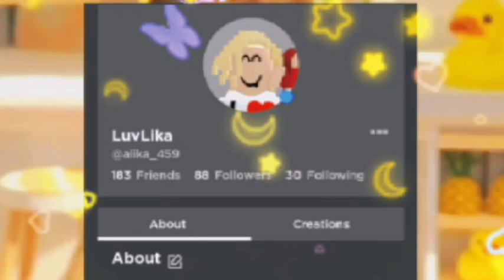😱🤩 3 HUGE WIN! OOPS! AM I MADE A *GOOD* TRADES FOR MY KING MONKEY?!